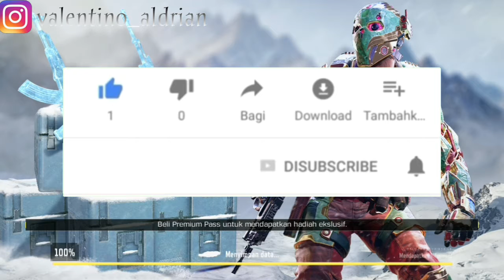BEGINI RASANYA PAKAI RPD - CALL OF DUTY MOBILE INDONESIA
Begini ceritanya kalau pakai senjata RPD apalagi peluru nya 120 buah karena sudah pakai mag yang besar dan demege yang bagus untuk sebuah senapan mesin, jarang reload dan lebih banyak untuk KILL musuh dan juga sedikit membuang waktu yang berharga

Call of Duty® Mobile ( by Garena Mobile Private ) Android Gameplay [HD]

Bentuk skuad bersama teman-temanmu, main sesuai gayamu dengan menggunakan UAV Recon atau Predator Missile dan senjatamu modifikasi untuk melawan musuh. Jika kamu belum pernah mendengar Call of Duty® Mobile Garena, tidak masalah. Yang perlu kamu ketahui adalah game ini akan memberikan pengalaman bermain FPS terbaik di HP. Siapkan senjatamu dan unduh sekarang juga!

[BERBAGAI GAME MODE]
Main sesuai gayamu. Bentuk skuad berisi 5 dengan temanmu di mode Deathmatch, rampas musuhmu untuk bertahan hidup di mode Battle Royale, atau atur strategimu di Misi Bom.

[SERI PANGGILAN TUGAS DENGAN GAMEPLAY SERU]
Mainkan seri FPS legendaris di HP, dan nikmati kualitas grafik terbaik dengan gameplay yang sangat cepat.
[MODIFIKASI SENJATAMU SENDIRI]
Di Call of Duty Garena Mobile, kamu dapat melawan senjatamu untuk melawan musuh dan membawa tim menuju kemenangan

[DOMINASI DENGAN SISTEM KILLSTREAK] kuat dan memberikan pengalaman pertempuran yang sangat menantang.

Form a squad with your friends, play according to your style using UAV Recon or Predator Missile and modify your weapon to fight the enemy. If you have never heard of Call of Duty® Mobile Garena, no problem. What you need to know is that this game will provide the best FPS playing experience on mobile. Prepare your weapon and download it right now!

[VARIOUS GAME MODE]
Play according to your style. Form a squad of 5 with your friends in Deathmatch mode, loot your enemies to survive in Battle Royale mode, or set your strategy in Bomb Mission.

[CALL OF DUTY SERIES WITH EXCITING GAMEPLAY]
Play the legendary FPS series on mobile, and enjoy the best graphic quality with very smooth gameplay.

[MODIFY YOUR OWN WEAPONS]
In Garena's Call of Duty Mobile, you can modify your weapons to fight enemies and bring the team to victory. strong and provide a very realistic battle experience.

Nickname Call Of Duty:
ValentinoA.S

Editor : KineMasterProX+/DU Recorder
Screen Recorder : DU Recorder
Device : Samsung galaxy J7 pro